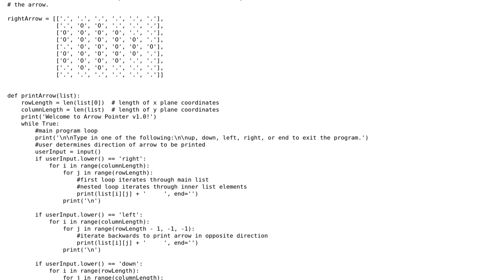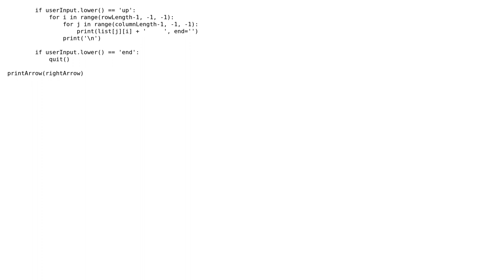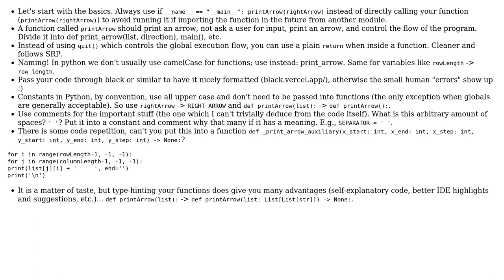Code Review: Expanding on a problem from Automate the Boring Stuff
With thanks & praise to God, and with thanks to the many people who have made this project possible! You are responsible for your own actions.